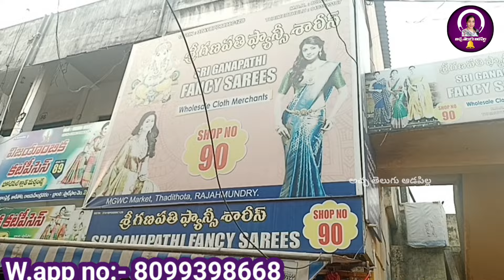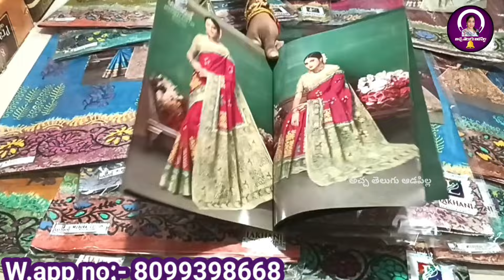amazing new cotton saree collection with wholesale prices for resellers/హోల్సేల్ కాటన్ సారీస్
shop address
Ganpati fancy sarees,
shop number 90,
second gate, tadi thota